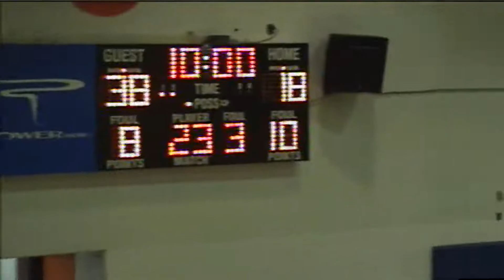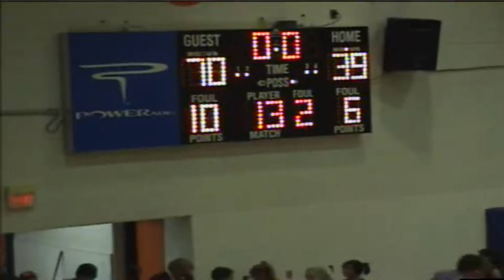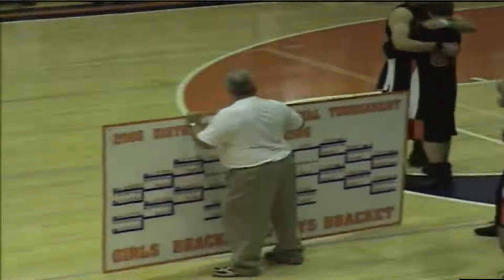2006 District Champ Powell vs Halls